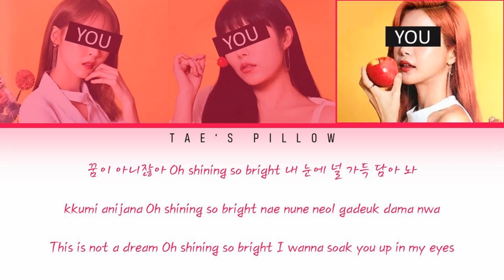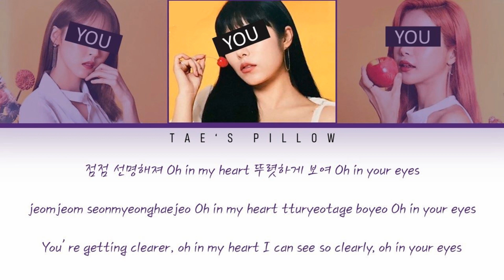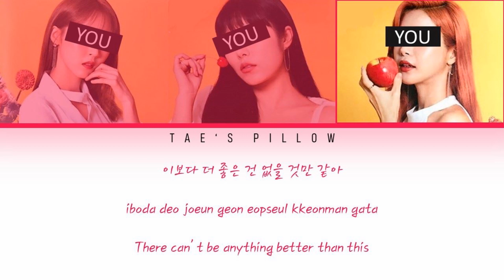GLEAM - YOUR GIRL GROUP (3 MEMBER VER.){HAN/ROM/ENG}[COLOR CODED LYRICS]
NO CORYRIGHT INFRINGEMENT INTENDED

ORIGINAL : MAMAMOO - GLEAM